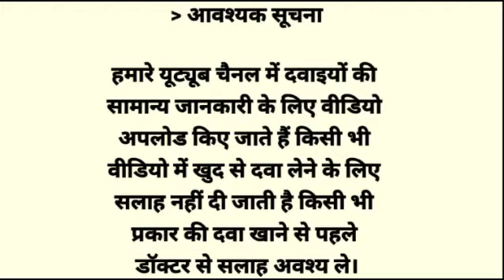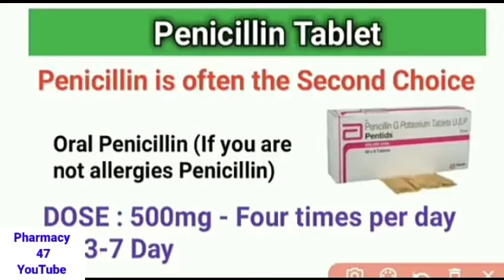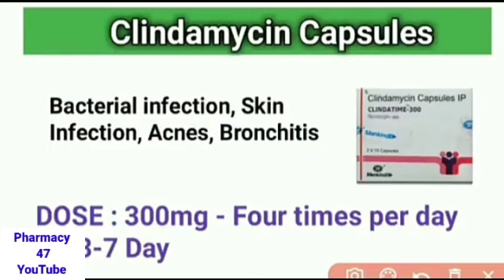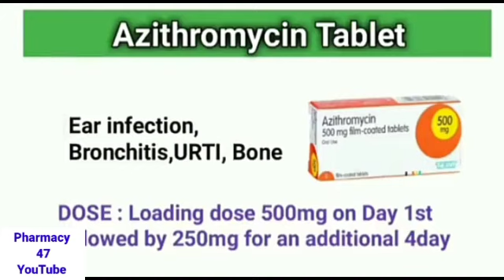दांत_दर्द_में_उपयोग_कि_जाने_वाली_दवाएं_Antibiotics_Medicine_For_Tooth_Pain_@pharmacy4716 (360p)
दांत दर्द में कौन सी एंटीबायोटिक ले?
क्या एंटीबायोटिक्स दांत की जड़ के संक्रमण को ठीक कर सकते हैं?
दांत दर्द का सबसे अच्छा दवा कौन सा है?
दंत चिकित्सा में कौन से एंटीबायोटिक्स का उपयोग किया जाता है?
दांत दर्द की टेबलेट
Dant dard Ki dawa
दांत दर्द की एलोपैथिक दवा
में दांत दर्द की दवा
दांत दर्द की दवा एंटीबायोटिक in English
दांत दर्द की दवा
दांत दर्द में फिटकरी का उपयोग
दांत के इन्फेक्शन की दवा
मसूड़ों में दर्द की टेबलेट नाम
असहनीय दांत दर्द
दांत दर्द की टेबलेट नाम लिस्ट English
दांत दर्द की होम्योपैथिक दवा
दांत दर्द में क्या नहीं खाना चाहिए
dant dard ka antibiotic dawa
dant dard ki antibiotic medicin
dant dard ki medicine name
dant dard ki best medicine
dant ke dard ki medicine name
dant dard ki tablet name list in english
dant dard me antibiotic medicine
dant dard ka antibiotic medicine